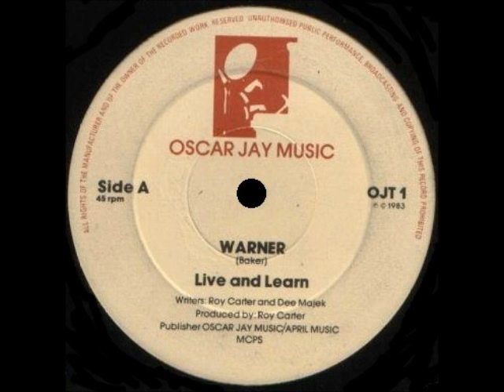WARNER - live and learn 83